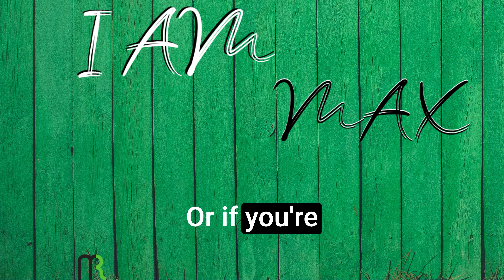Navigating Impressions and Decision Making: A Stoic Approach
Welcome to I am Max.

This episode, hosted by Max Roeck on 'I'm Max', delves into the practice of handling harsh impressions by recognizing them for what they are and not as they appear, using stoicism as a guide. It discusses the importance of differentiating between what is within our control and what is not, and the significance of questioning and testing our impressions, biases, and emotional responses. The script contrasts instinct-based decision-making with analytical and disciplined approaches, highlighting the drawbacks of relying solely on gut feelings or emotions. It emphasizes the value of skepticism towards our senses, advocating for verification and constructive analysis to avoid regrets.

00:00 Opening Thoughts: The Power of Perception
00:06 Navigating Impressions: A Stoic Approach
00:47 The Dilemma of Intuition vs. Rationality
01:31 The Pitfalls of Trusting Our Senses
02:45 Closing Remarks: Embracing Stoicism in Decision Making

Stay in touch: Thanks for your time. I would love to hear your feedback.